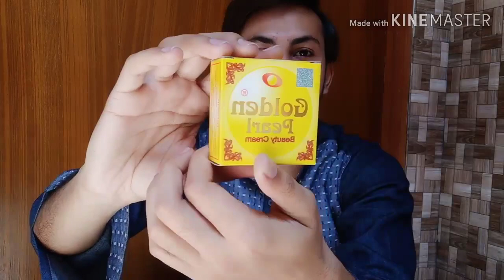Golden Pearl Beauty Cream Review Benefits.Golden Pearl Beauty Cream Uses.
waseem.saleem.716

waseemsaleem1